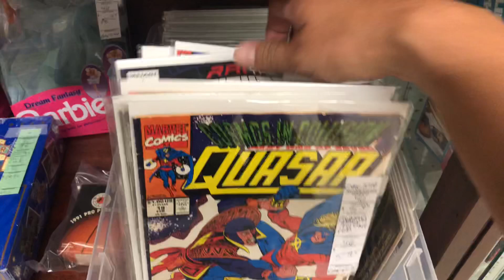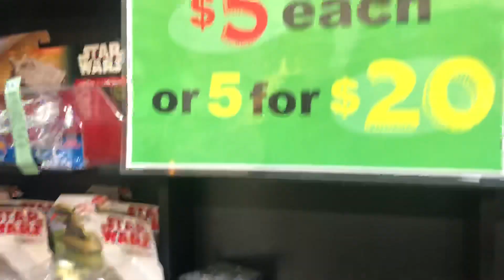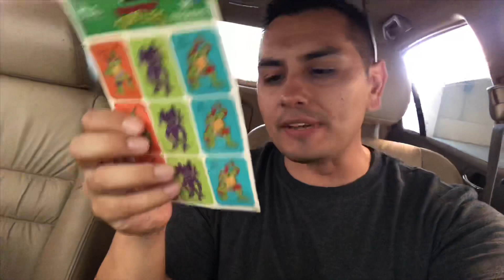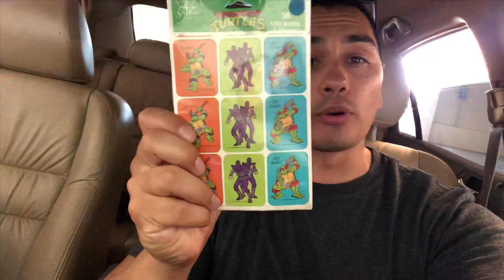Quick toy hunting at Antique shops in Orange CA